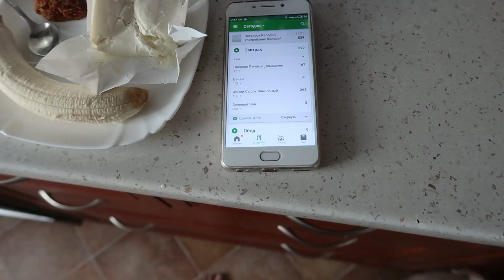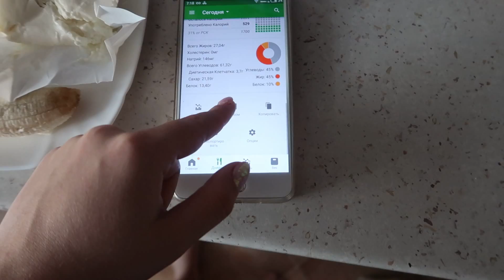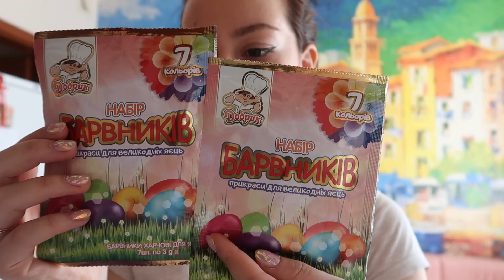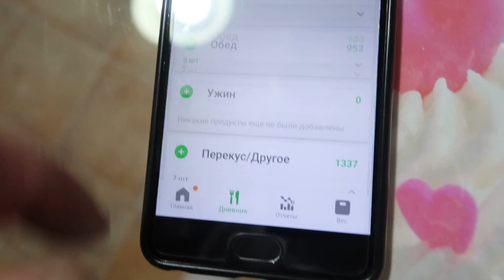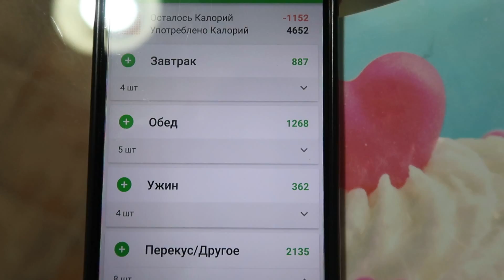ПОДГОТОВКА К ПАСХЕ, ВЗЛОМАЛИ ДВЕРЬ?//😱VLOG 07.04.18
Кипеш перед праздником, подозрительный случай!